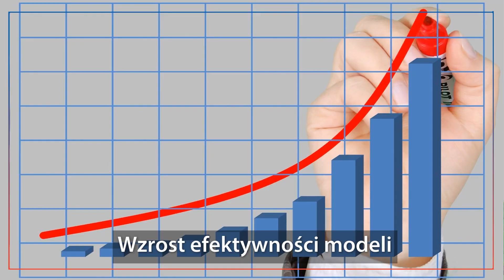Panasonic Aquarea Generacja J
Pompy ciepła Panasonic Aquarea generacji J!

Nowe urządzenia dostępne od czerwca 2019.

Czym się wyróżniają?
• Ekologiczny czynnik chłodniczy R32
• Większa max. temperatura wody na wyjściu z urządzenia
• Nowe konstrukcje sprężarek
• Nowa konstrukcja wymiennika ciepła
• Wyższa efektywność poszczególnych modeli
• Większa elastyczność dla instalatorów